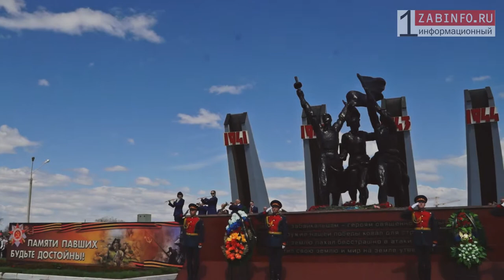Zabinfo.RU: Митинг в честь 70-летия Победы